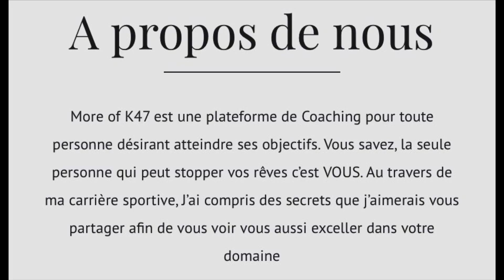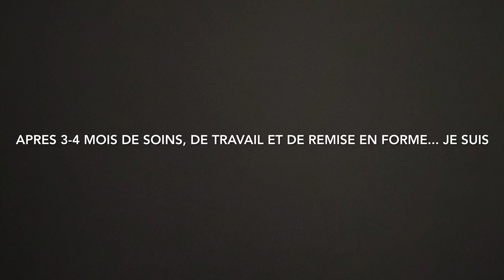#24 Une BLESSURE au plus MAUVAIS MOMENT !!! K47 The Story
Yo la team j'espère que ça va ? Voici ma 1ʳᵉ vidéo de 2022 et pas la dernière ;) vous allez vous régalez cette année alors plonger dans mon aventure parce que ça va être palpitant.

Mon rêve n'est pas mort,

Laisse un commentaire, un like et partage pour que ceux qui ne connaissent pas la chaine puisse voir votre impression et être encouragé à regarder aussi le contenu.

Faisons chacun notre part et faisons monter cette chaine, qui est la vôtre, au plus haut :)

Allez à très vite :)

On ne fait pas ce qu'on veut, on fait ce qu'on a besoin, pour être la meilleure version de soi-même !

Pour conclure :

Il y a des connaissances qui vous aideront a gagner du temps dans votre carrière mais le défi de beaucoup de joueurs c’est de reconnaître ce qui est bon pour eux.